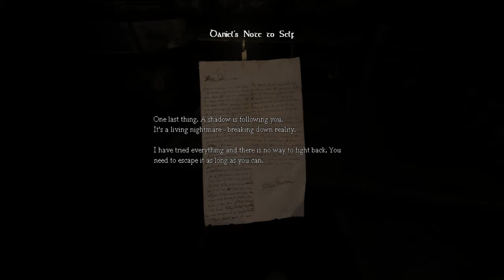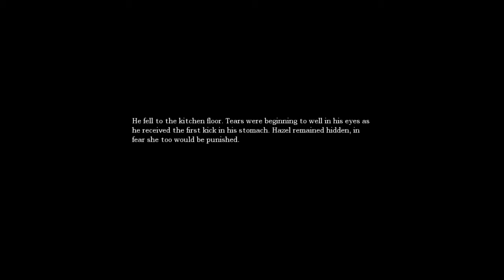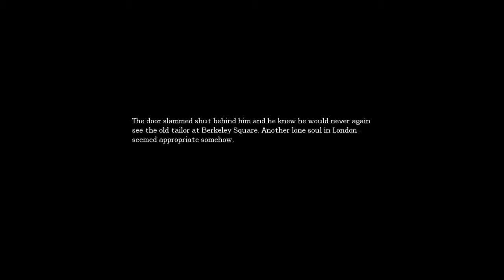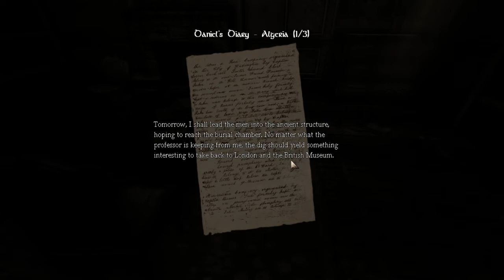Amnesia: The Dark Descent - Part 1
wow the recording turned to shit